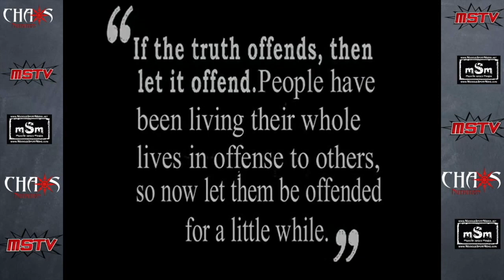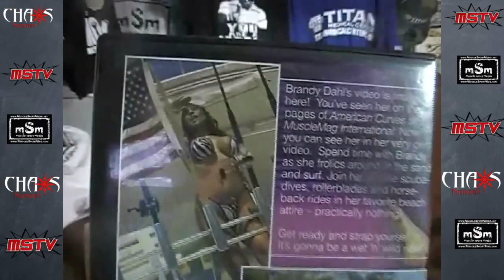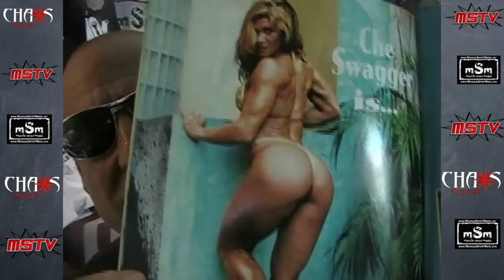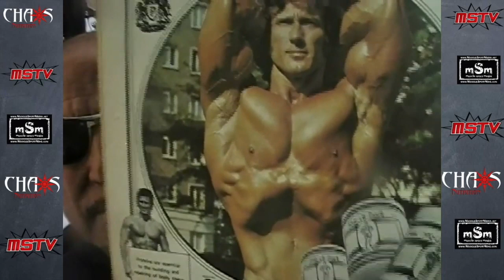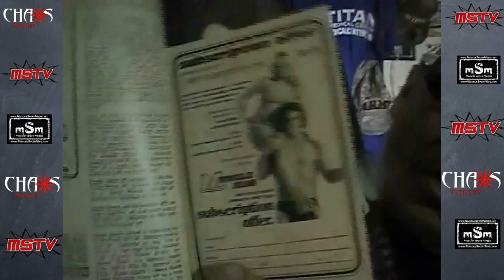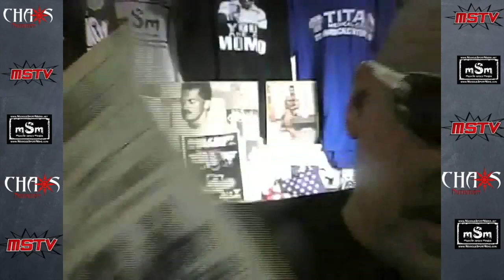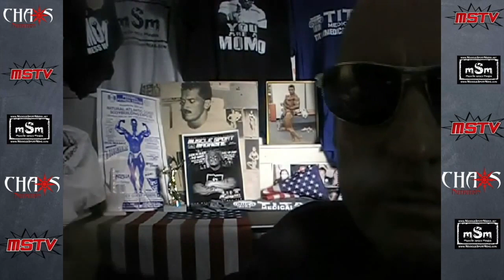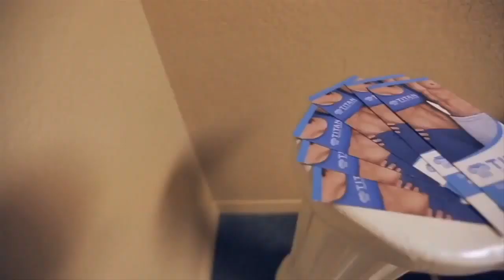GREGG VALENTINO- OLD SCHOOL TRAINING TALK | MACHINES VS FREE WEIGHTS | DBOL CAPS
Gregg Valentino answers questions on training and brings are super unique aspect of with decades of experience from 1972 to the present. Collagen Supplements and Liver Tabs